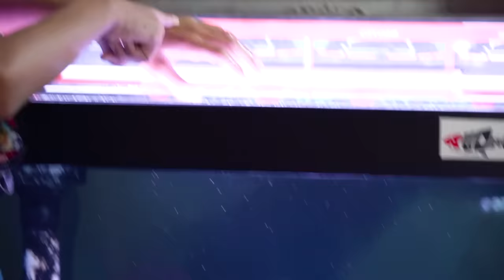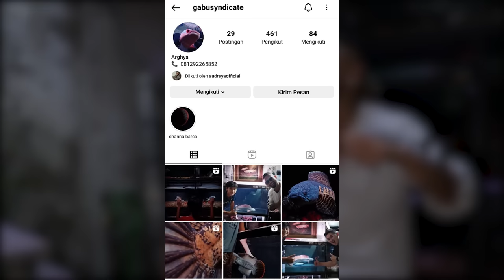GELO!! TANGAN HAMPIR PUTUS! DIGIGIT CHANA MONSTER 300JT PUNYA BOCIL 12 TAHUN!